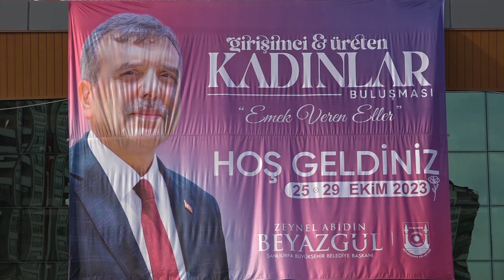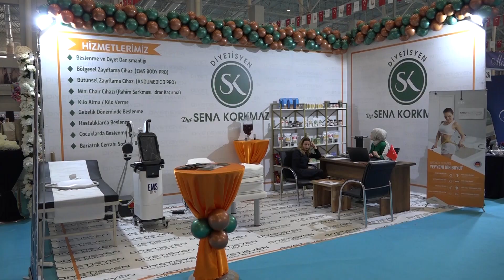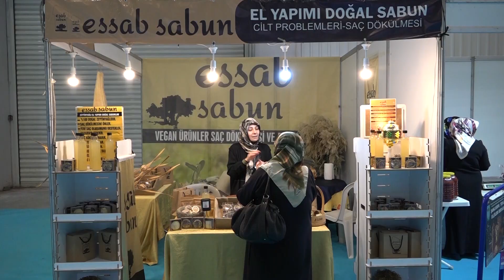GİRİŞİMCİ VE ÜRETEN KADINLAR BULUŞMASI FUARI KAPILARINI AÇTI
Şanlıurfa Büyükşehir Belediyesi öncülüğünde düzenlenen Türkiye`de bir ilk olma özelliği taşıyan ve Şanlıurfa da birbirinden farklı sektörlerde yer alan kadın girişimcilerin bir araya geldiği “Girişimci ve Üreten Kadınlar Buluşması’’ fuarı kapılarını açtı.